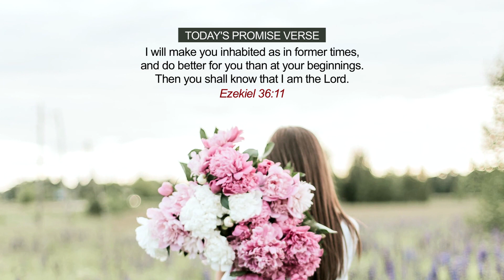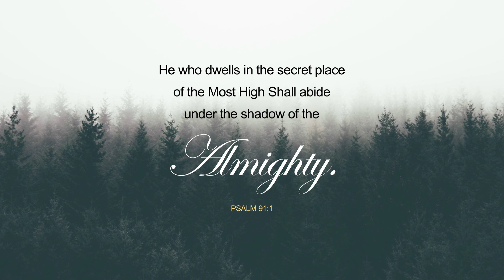Bountiful Increase | Sis Stella Dhinakaran | Jesus Calls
God will be your health. He will be your blessing. All blessings will be upon you when you have Jesus in you. If you fear the Lord, He will be pleased with you and He will be watching over your life. He will increase all the blessings in your life more than what you think or imagine or desire in your heart.